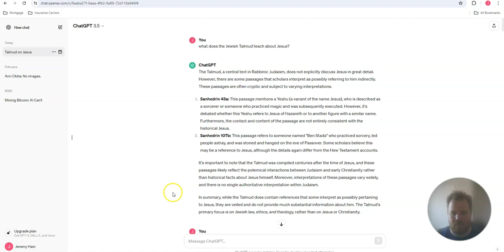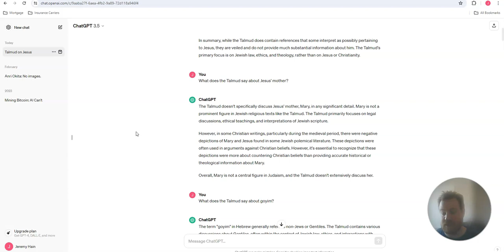ChatGPT what does the Talmud say about Jesus' Mom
I ask ChatGPT what the Talmud says about Jesus' Mom